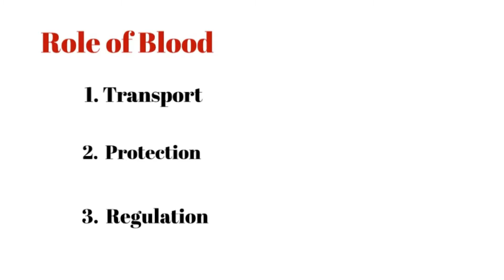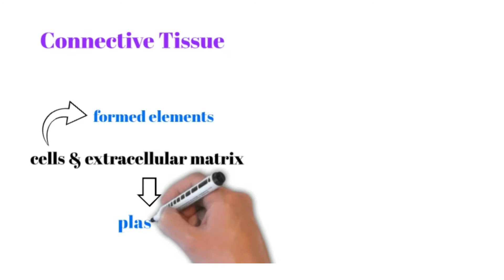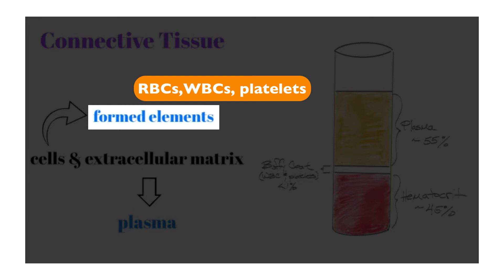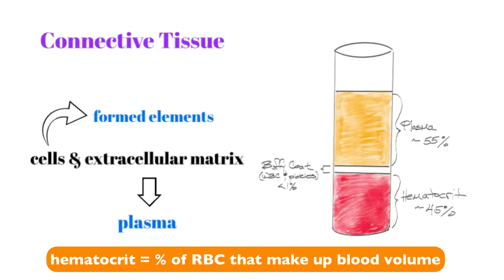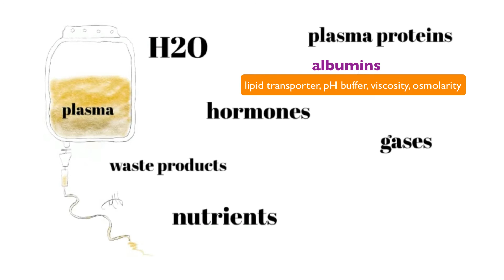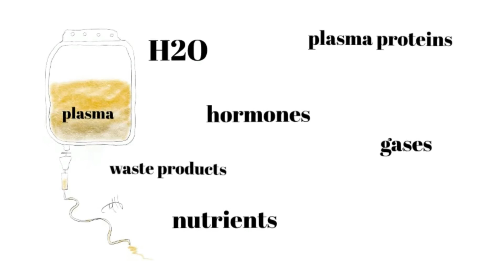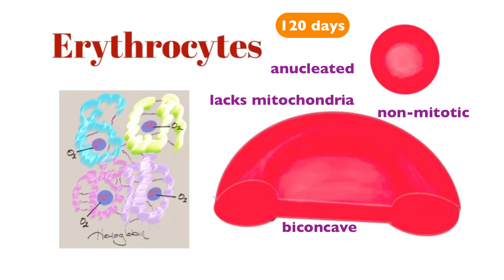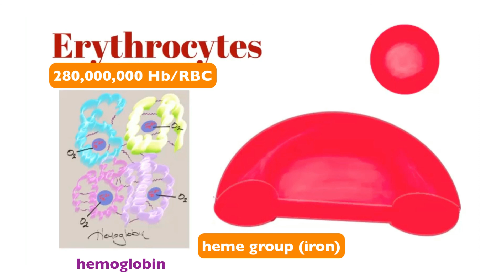Blood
Composition of blood, erythrocytes, and plasma.